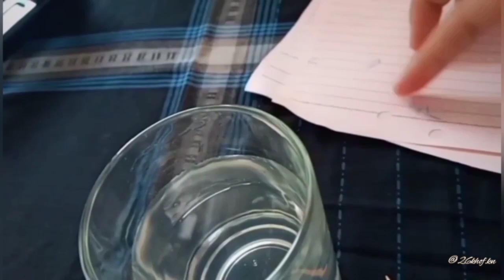VLOG || Think for yourself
Hello, world. I am Khofiyan Nida 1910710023 from Science Education, class A😊
This is my simple practicum vlog! The purpose of this practicum is to observe the movement of round papers that seem to have own thoughts🤗
Tools and materials :
👉A sheet of paper
👉hole punch tool
👉small glass with a diameter of not more than two inches
👉drop pipette
👉and toothpick.